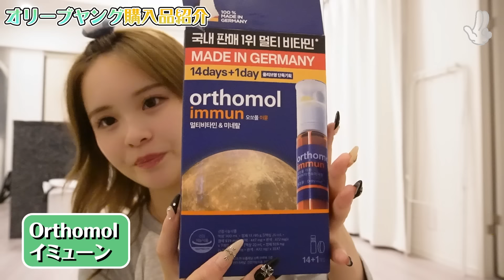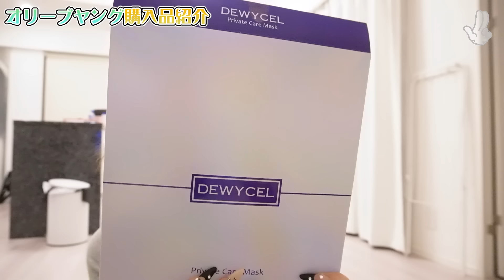オリーブヤングで好きなだけ買い放題したら大優勝コスメに出会った🎀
今日もさくらチャンネル見てくれて有難う❤︎

▷SNS
followよろしくね☁️

〒104-0061
東京都中央区銀座4-2-15　塚本素山ビル2F
株式会社VAZ さくら 宛

株式会社VAZ さくら担当 宛